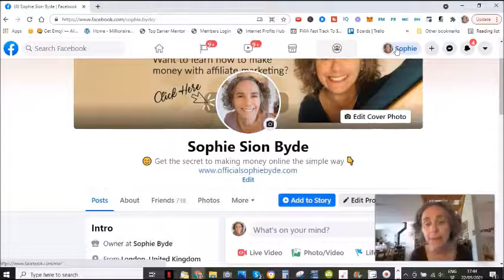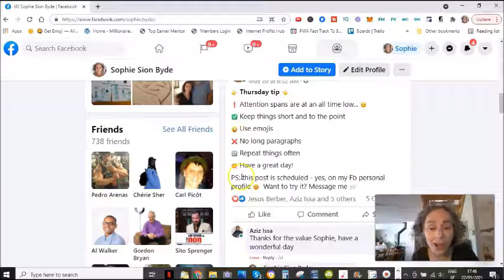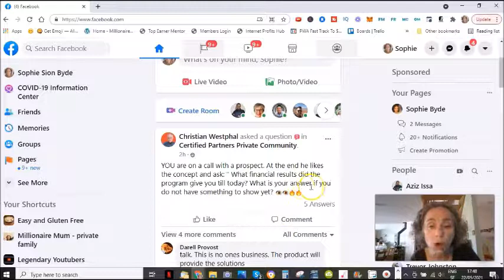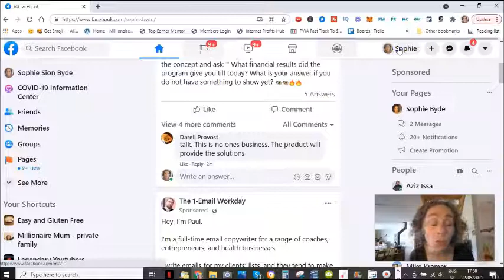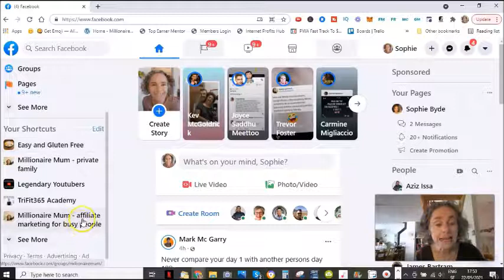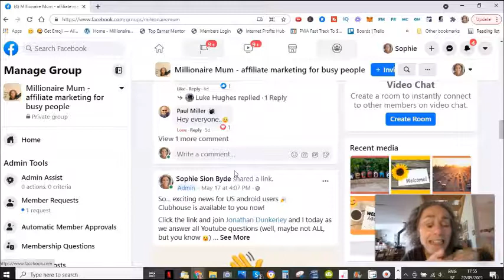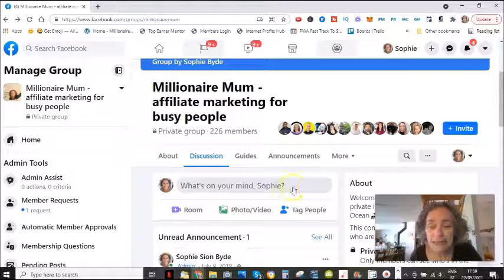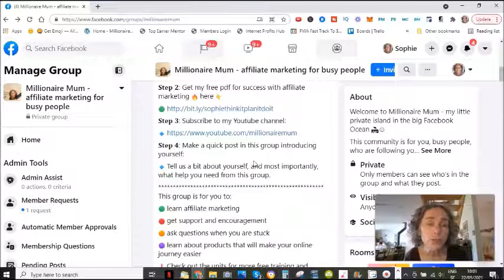How to do affiliate marketing on Facebook ¦ without paying for ads!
In this video, I show you how to do affiliate marketing on Facebook, for free.
To find out more about how to make money with Facebook, check out this video next

Many people ask if it's possible to do affiliate marketing without a website, and of course, it is!  In fact, I made a video about this

Facebook is one of the platforms you can use to do affiliate marketing.  In this video, I show you 2 ways you can do it, without paid traffic.

🔸 Timestamps 🔸
00:00 ; how to do affiliate marketing on Facebook introduction
00:28; affiliate marketing with your Facebook profile
07:35 ; affiliate marketing with a Facebook group
14:47 ; conclusion
❓ Do you need help building a profitable business online?
❓ Do you want to generate some money online, but are stuck or don't know where to start?
😊 I can help! It's not that difficult when you know how.

❓ Who IS Millionaire Mum?

I'm Sophie, an enthusiastic and positive homeschooling mum, building a profitable business online.  I am also a trained psychologist, with a specialisation in psychotherapy.

I call myself Millionaire Mum, because I have four children and that makes me a millionaire forever🥰

I started dreaming of building an online business way back in 2009, but never really went through with that dream.  Then in 2016 major events in my life made me realize more than ever that life is short.  In 2018, I finally decided to go for it.

𝐈 𝐬𝐭𝐫𝐮𝐠𝐠𝐥𝐞𝐝 𝐟𝐨𝐫 𝐧𝐞𝐚𝐫𝐥𝐲 𝟐 𝐲𝐞𝐚𝐫𝐬, relentlessly taking action but not getting much results, until I found my mentor in 2020, and everything changed for me.

𝐈 𝐛𝐞𝐥𝐢𝐞𝐯𝐞 𝐢𝐭 𝐢𝐬 𝐩𝐨𝐬𝐬𝐢𝐛𝐥𝐞 𝐟𝐨𝐫 𝐚𝐧𝐲𝐨𝐧𝐞 𝐭𝐨 𝐦𝐚𝐤𝐞 𝐦𝐨𝐧𝐞𝐲 𝐨𝐧𝐥𝐢𝐧𝐞, 𝐚𝐬 𝐥𝐨𝐧𝐠 𝐚𝐬 𝐲𝐨𝐮 𝐟𝐨𝐥𝐥𝐨𝐰 𝐬𝐢𝐦𝐩𝐥𝐞 𝐬𝐭𝐞𝐩𝐬 𝐜𝐨𝐧𝐬𝐢𝐬𝐭𝐞𝐧𝐭𝐥𝐲.

With Millionaire Mum, I help people get the right tools, courses and mindset to make money online.  I am convinced that with the right support, anyone can make a consistent income online.  I see so many people struggling, and I hope to inspire them and help them not give up.   I specialize in showing you how you can make money online using YouTube and Facebook, without using paid traffic.

In this channel I:
➡️ bring you my tips and my tricks
➡️ make short tutorials to show you how to use essential tools
➡️ share what courses will help you make money online
➡️ give you some encouragement and help with mindset

and I share my journey so that you can see for yourself
➡️ what helps me along the way
➡️ what I've tried and liked
➡️ what I've tried and disliked

* my results are not typical and I make no promises that you will get the same.  Results always depend on a variety of factors; in my experience, hard work, taking action and not giving up helps greatly to get some success.